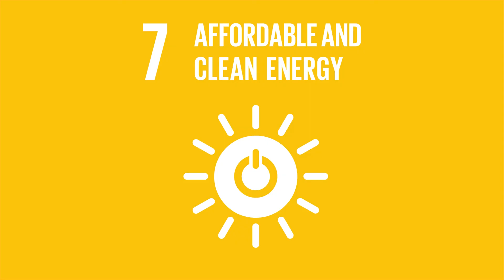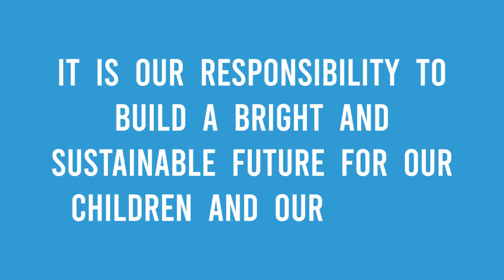The United Nations Sustainable Development Goals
The 2030 Agenda for Sustainable Development, adopted by all United Nations Member States in 2015, provides a shared blueprint for peace and prosperity for people and the planet, now and into the future. At its heart are the 17 Sustainable Development Goals (SDGs), which are an urgent call for action by all countries - developed and developing - in a global partnership. They recognize that ending poverty and other deprivations must go hand-in-hand with strategies that improve health and education, reduce inequality, and spur economic growth – all while tackling climate change and working to preserve our oceans and forests.

Today, the Division for Sustainable Development Goals (DSDG) in the United Nations Department of Economic and Social Affairs (UNDESA) provides substantive support and capacity-building for the SDGs and their related thematic issues, including water, energy, climate, oceans, urbanization, transport, science and technology, the Global Sustainable Development Report (GSDR), partnerships and Small Island Developing States. DSDG plays a key role in the evaluation of UN systemwide implementation of the 2030 Agenda and on advocacy and outreach activities relating to the SDGs. In order to make the 2030 Agenda a reality, broad ownership of the SDGs must translate into a strong commitment by all stakeholders to implement the global goals. DSDG aims to help facilitate this engagement.